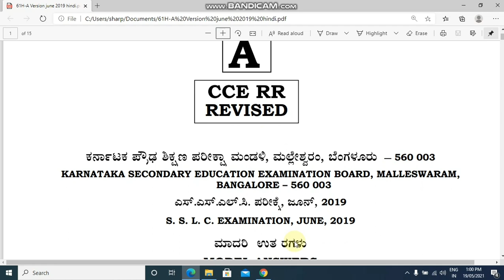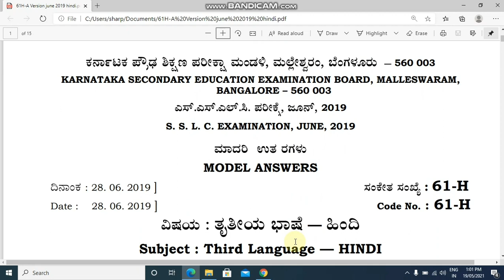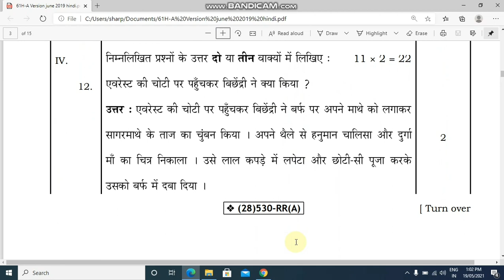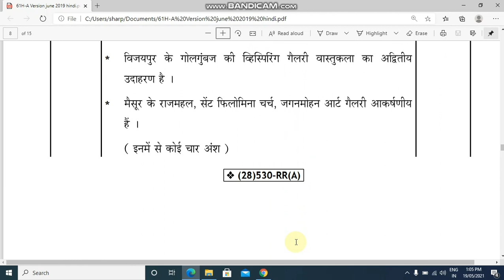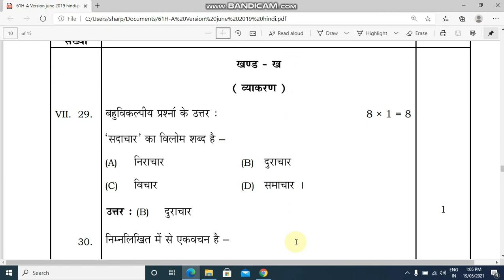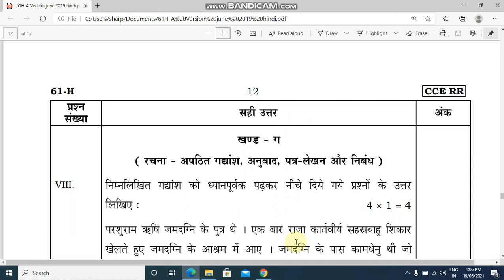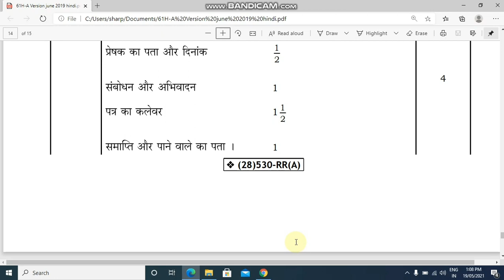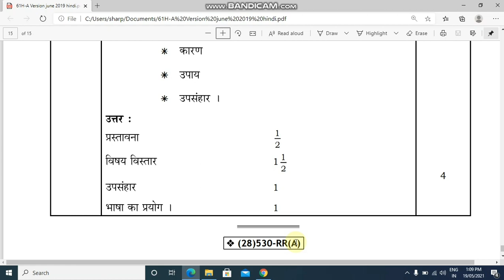June 2019 Hindi solved question paper l kseeb l Hindi solved question paper